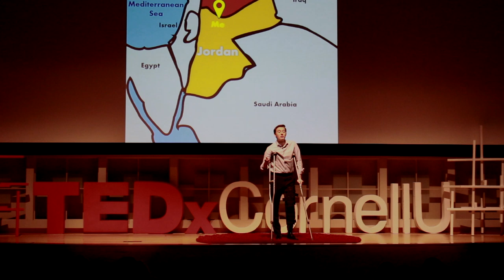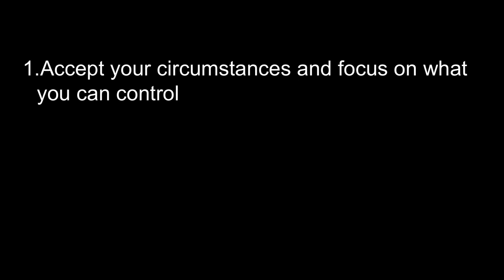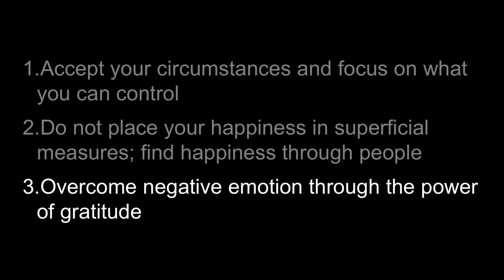Lessons from a Syrian Refugee Camp | Chandler Pfaff | TEDxCornellUniversity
Prior to Cornell, Chandler deferred his enrollment for 2 years to do volunteer service as a full-time missionary. When he arrived on Cornell's campus, he had already developed a strong passion for service that resonated with the hotel school culture. After completing his freshman year, he traveled independently to Jordan to engage in humanitarian efforts with Syrian refugees. He spent weeks living with locals and working in a camp on the Syrian border. Since returning to campus, he has taken with him the lessons learned from those experiences and applied them to his life at Cornell. Chandler still tries to give back in meaningful ways to those around him. Prior to Cornell, Chandler deferred his enrollment for 2 years to do volunteer service as a full-time missionary. When he arrived on Cornell's campus, he had already developed a strong passion for service that resonated with the hotel school culture. After completing his freshman year, he traveled independently to Jordan to engage in humanitarian efforts with Syrian refugees. He spent weeks living with locals and working in a camp on the Syrian border. Since returning to campus, he has taken with him the lessons learned from those experiences and applied them to his life at Cornell. Chandler still tries to give back in meaningful ways to those around him. This talk was given at a TEDx event using the TED conference format but independently organized by a local community.